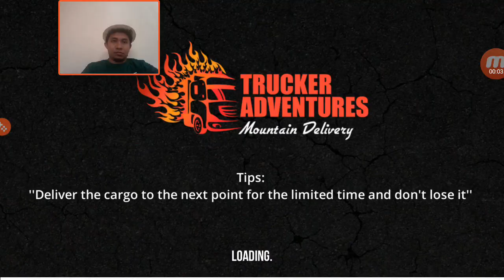Trucker Adventures Mountain Delivery 2019 Level 4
Truck Driver Adventures Mountain Delivery is a simulator of shipping goods that has the mission of shipping goods to the next point and has to get to the destination in agreement with the time and items allowed to disappear